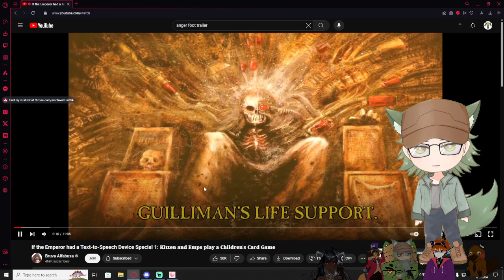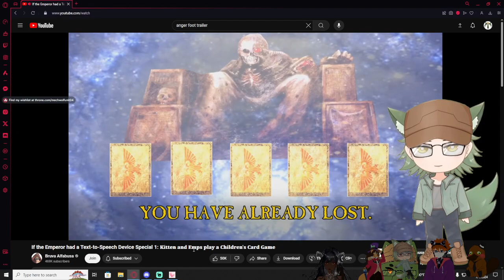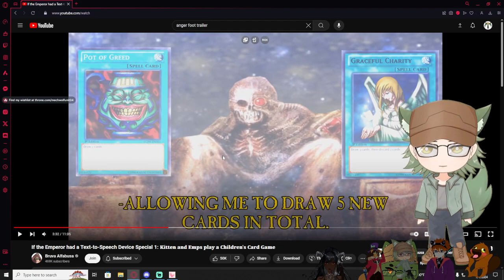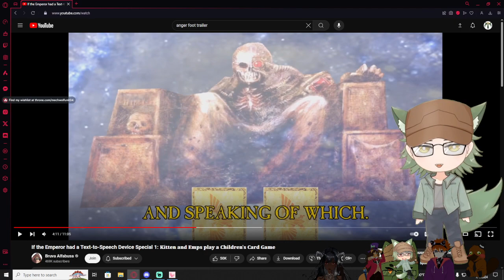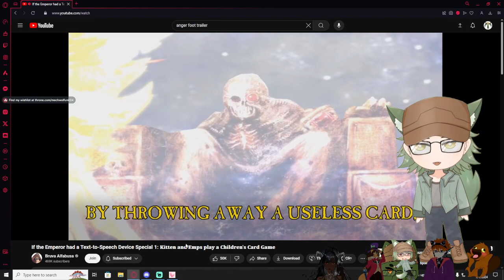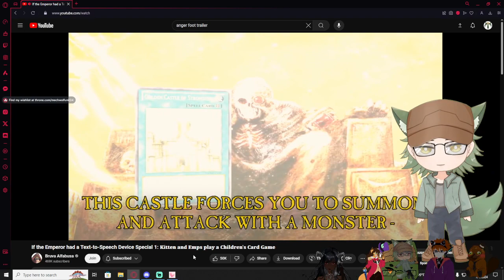Vtubers React to If the Emperor had Text-to-Speech Device Special 1